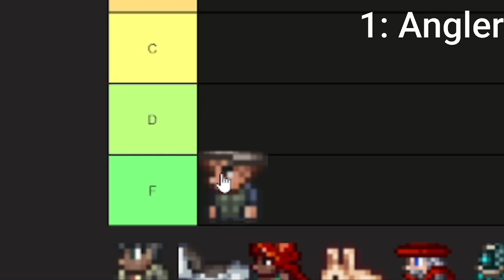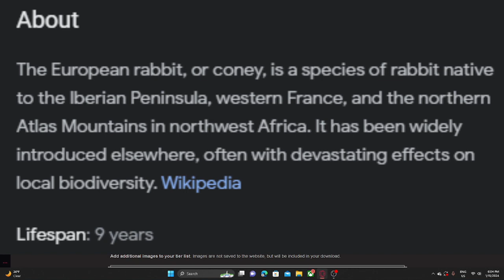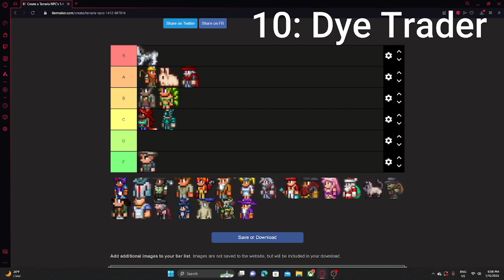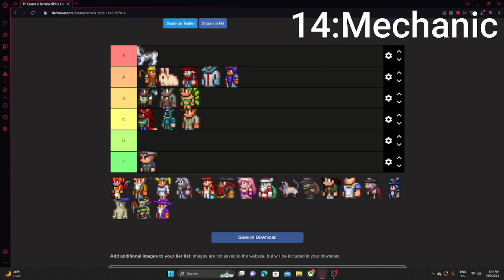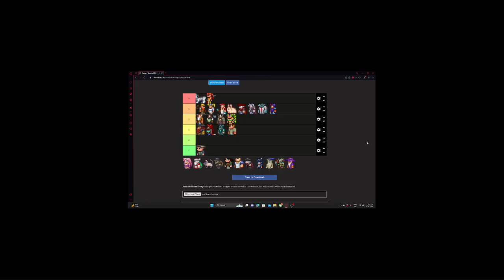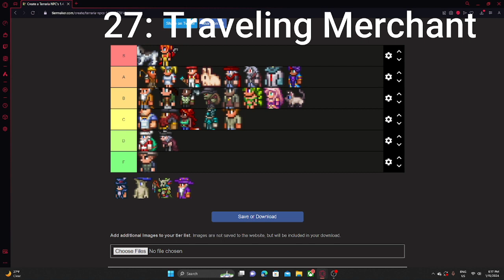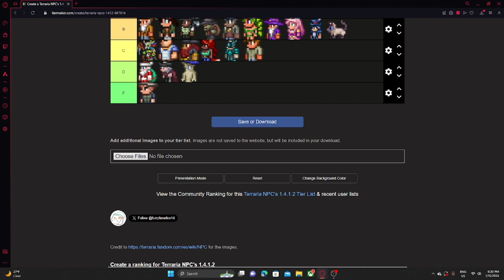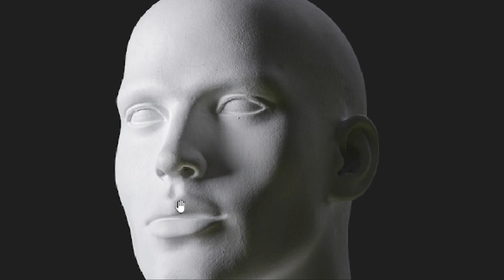The Ultimate Terraria Town NPC Tier List